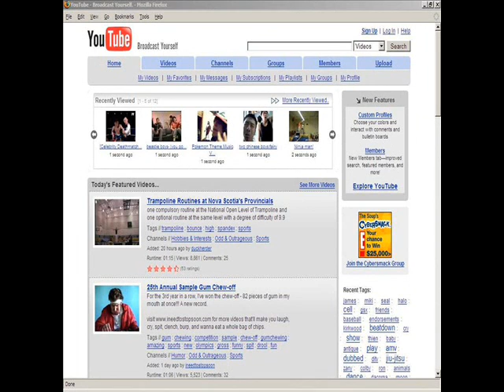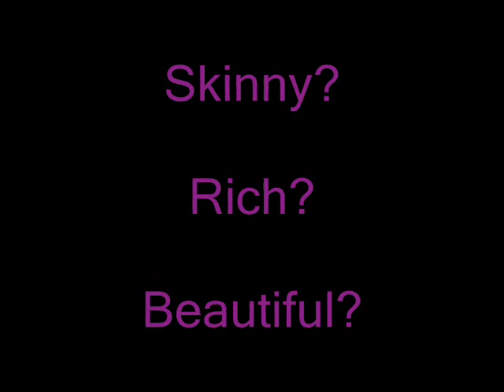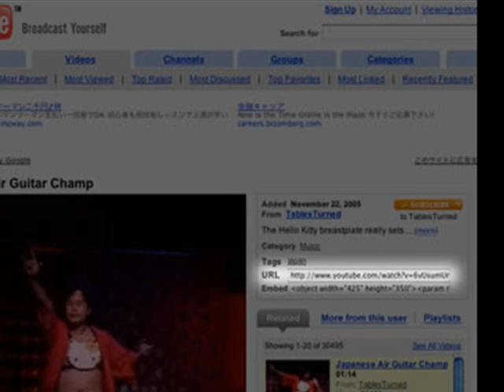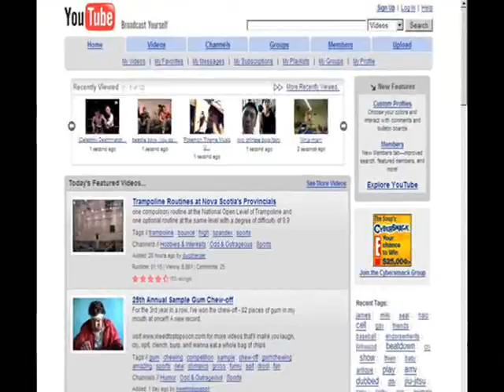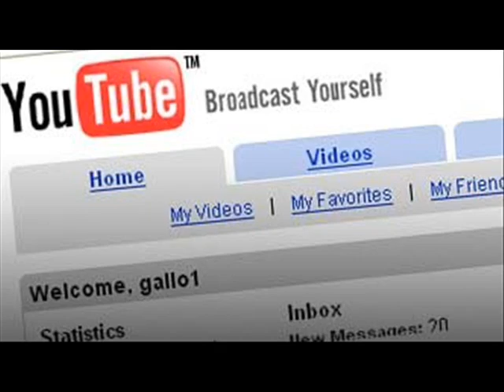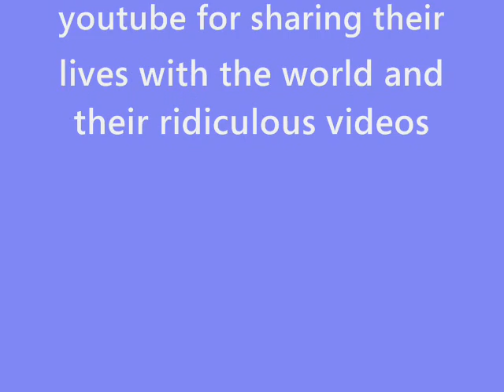Hegemony, The Celebrity and America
A look at how youtube is a reflection of hegemony in America via the emulation of celeb's.